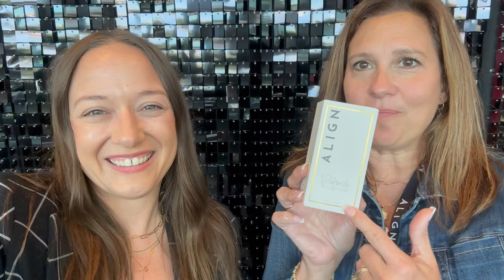I’m BACK! Thoughts from Align’s First Ever Conference!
Want to learn more about Align, but not ready to dive all the way in just yet - join Alyssica’s besties and hang out awhile:

Ready to take a chance on yourself and maybe even change your life?